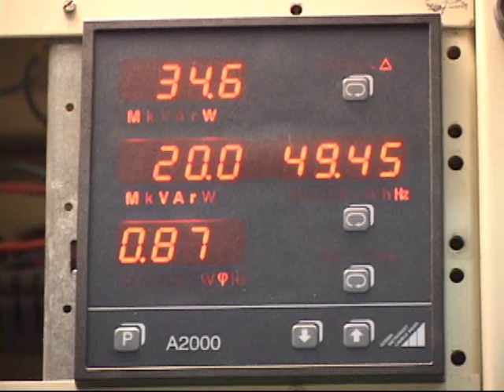Haditha Dam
The U.S. Army Corps of Engineers is working to improve power generation at Haditha Dam in Iraq's western desert. Power to local areas in Al Anbar Province has improved. After turbines are repaired and more power lines are erected, Baghdad should also get a power boost from the Dam. Kevin Casey reports.